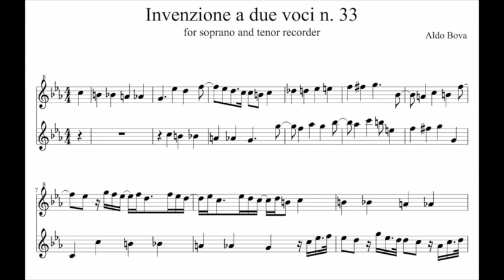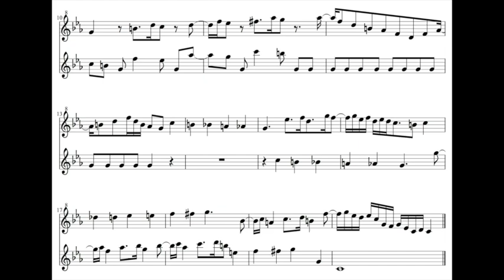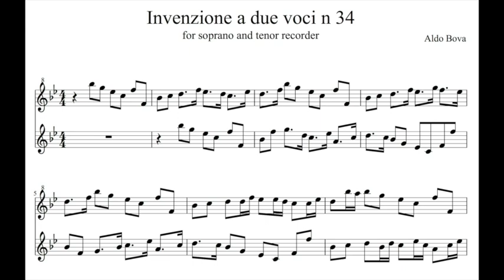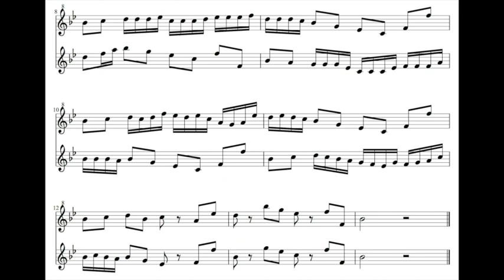A. Bova, Invenzioni a due voci for recorder (n 33, 34)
(Compianto sul Cristo morto, di Niccolò dell’Arca, 1463; Lago di Iseo)